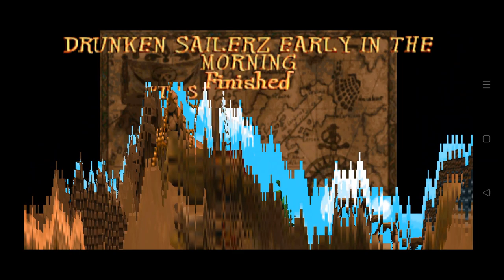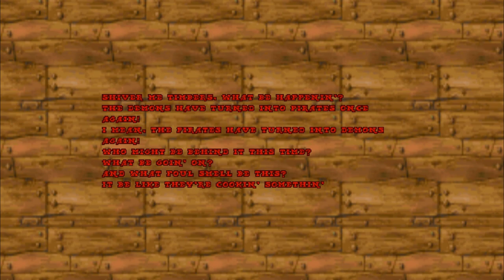[Longplay] Pirate Doom II Episode 1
Technically the summary card comes right after the start to level 7 so I"m considering level 6 the end to episode 1
Note: I'm still learning OpenShot Video editor so for this longplay, I learned how to better fit my gameplay videos to the 16x9 format.
Note: God mode on for the rest of the mod.
Official Post
Ahoy, mateys!

Ten years have passed, beards and mustaches have grown, and here is Pirate Doom II!

It is a 32-map MBF megawad of tiny to medium-sized maps, with some occasional big maps. It starts fairly easy even on UV difficulty, but the last maps can be challenging. This time, everything works basically just like standard Doom, with minor changes to some weapons and monsters.

I did not reskin all monsters again, but I kept adding hats and parrots where I could. Some monsters look the same as in Pirate Doom 1.

Designed to be played without jumping or crouching. Doing so will break the maps. Mouselook is optional. Balanced for continuous and pistol start.